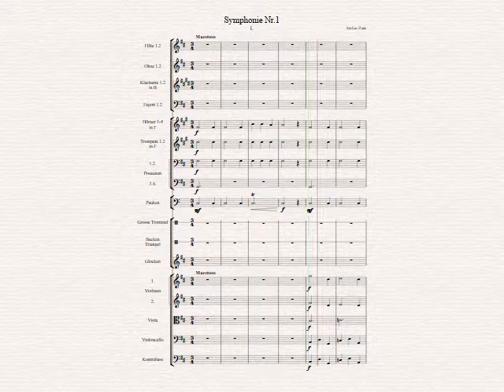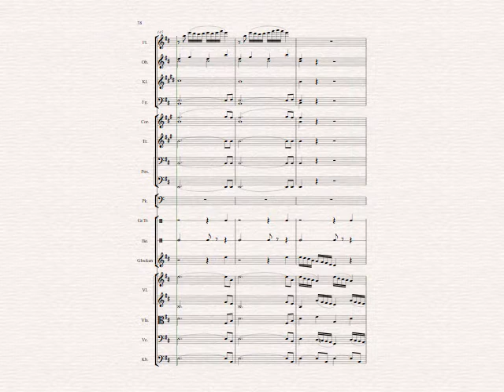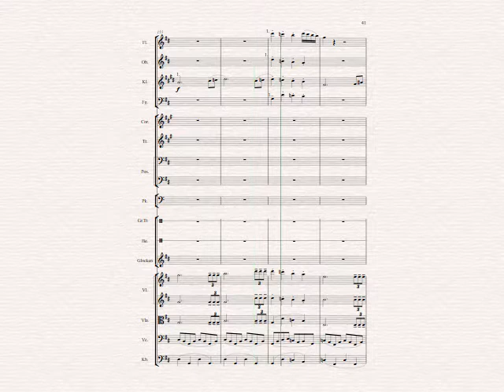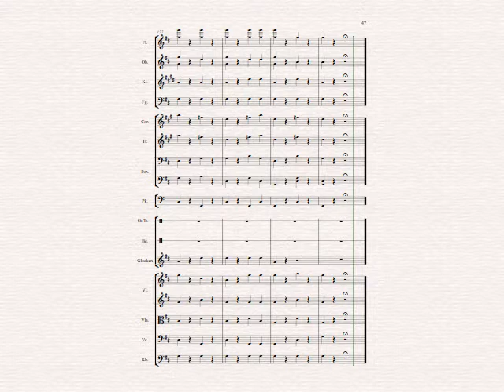Stefan Zink - 1. Symphonie, Satz 1 (1st Symphony, 1st mvt.)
It took me seven years to finish this symphony. This first movement was relatively easy. To be continued...

Recorded with Sibelius 7.5 and NotePerformer

Es hat insgesamt sieben Jahre gebraucht, bis ich diese Symphonie fertig hatte. Dieser erste Satz war relativ einfach. Fortsetzung folgt...

Aufgenommen mit Sibelius 7.5 und NotePerformer